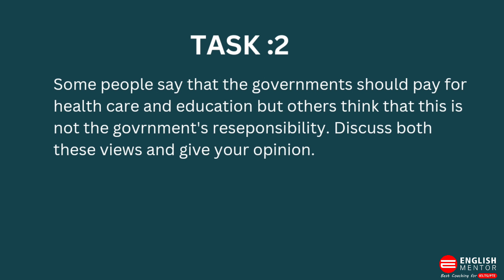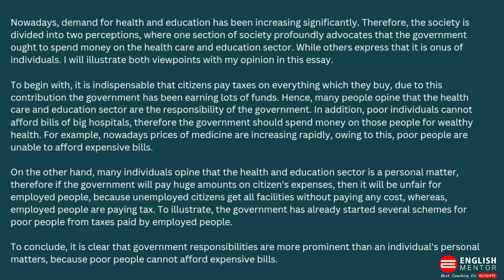IELTS Exam Review 11th July 2024 II All Modules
Our Key features are:
• Personalized Coaching
• Experienced